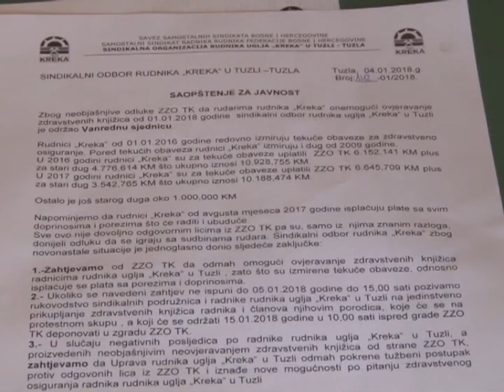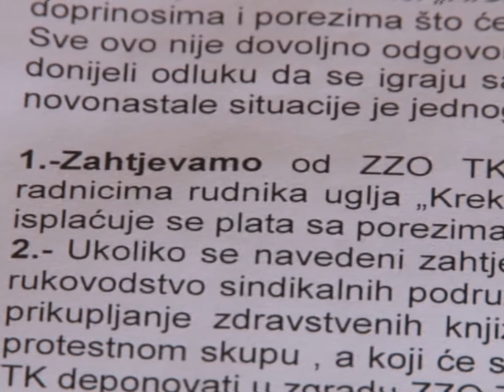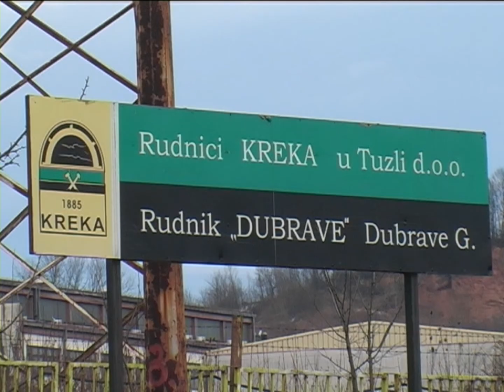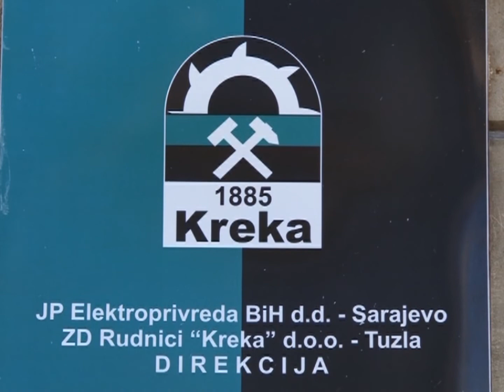Sindikat Rudnika Kreka traži da ZZO TK hitno odobri ovjeravanje knjižica - 04.01.2018.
Rudari rudnika Kreka ne mogu ovjeriti zdravstvene knjižice iako, kako tvrde u sindikatu, od 1. januara 2016. poštuju sve zakonom predviđene obaveze prema Zavodu zdravstvenog osiguranja TK, kao i obaveze proistekle od 2009.godine. Kako je danas najavio Sindikalni odbor Rudnika Kreka Zavodu zdravstvenog osiguranja ostavljen je rok da do sutra do 15:00 sati odobri ovjeravanje knjižica. U protivnom, slijede protesti i pokretanje tužbi protiv odgovornih osoba u Zavodu.